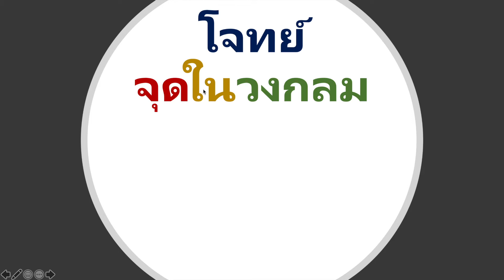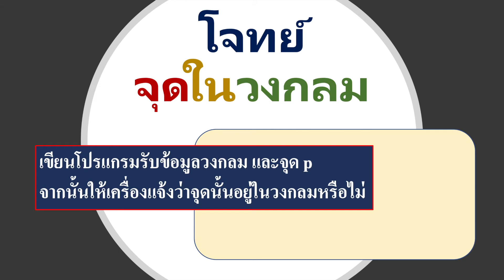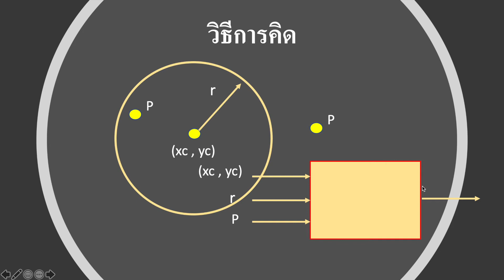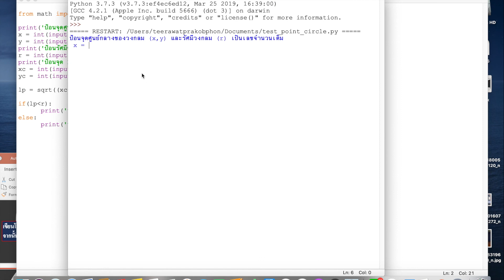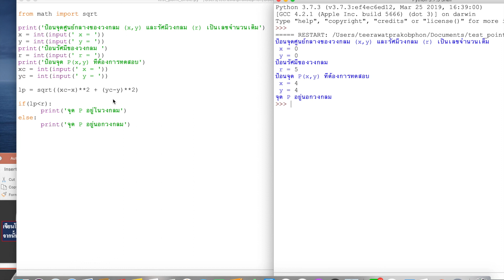Python Circle_ch14